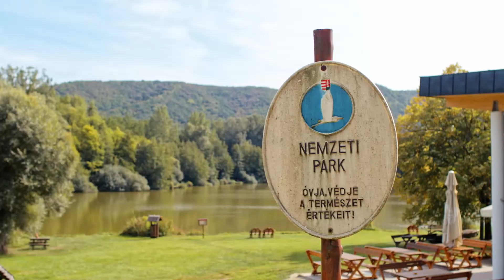Dárdai Pál Esztergom környékéről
Szurkoljunk együtt a magyar válogatottnak szeptember 26-án a Puskás Arénában, ahol az UEFA Labdarúgó Nemzetek Ligája versenysorozat következő állomásán az olaszok ellen állnak pályára a játékosaink.

Ha te is a fővárosba látogatsz a mérkőzésre, akkor ragadd meg az alkalmat, és kirándulj egy kicsit a meccs előtt vagy után. Tarts Dárdai Pál válogatott labdarúgóedzővel, és ismerd meg Esztergom környékének varázslatos természeti kincseit: „Ha a nyüzsgés és a belváros helyett a természetre vágysz, akkor Esztergomban a helyed. A város a festői szépségű Búbánatvölgy, a Maróti-hegyek és a Szamár-hegy között fekszik. Ez a hely kiváló a feltöltődni vágyóknak, és az aktív pihenéshez is tökéletes. A környéken lévő tavak közül a legnagyobb a Duna-Ipoly Nemzeti Park területén fekvő Kerek-tó. A horgásztó környezete gazdag védett növény- és állatfajokban, emellett kiváló kiránduló- és piknikhely.”

TOP 5 kilátó Esztergom környékén
1. Kis-Strázsa-hegyi kilátó
2. Julianus-kilátó, Nagymaros
3. Prédikálószék-kilátó, Dömös
4. Kós Károly-kilátó, Zebegény
5. Dobogókői-kilátó, Dobogókő